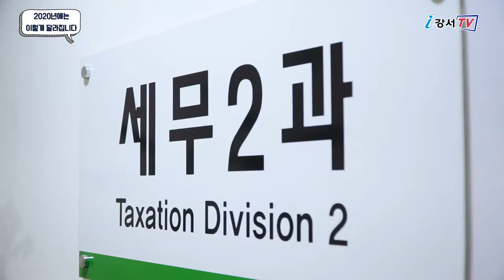2020 이렇게 달라집니다_경제·환경 분야